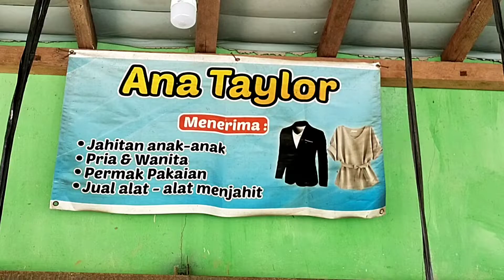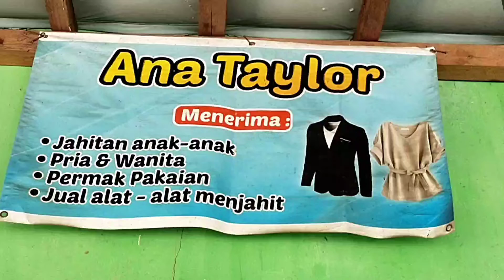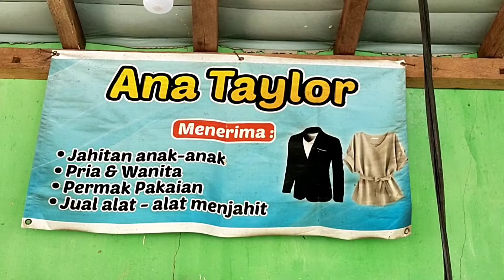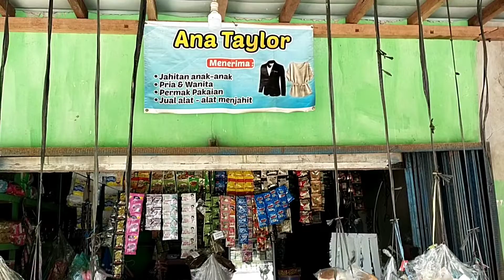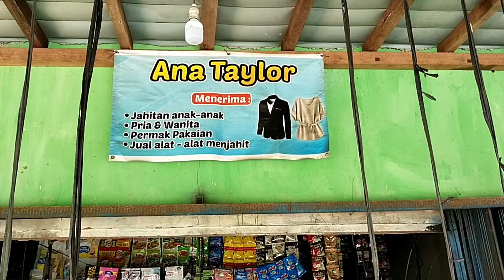Ana Tailor Penjahit di Sukamaju